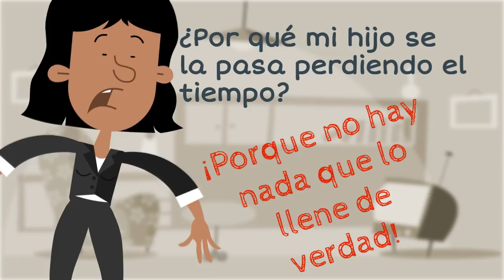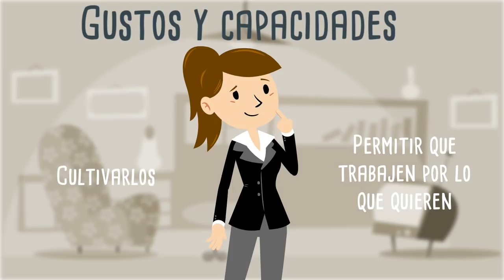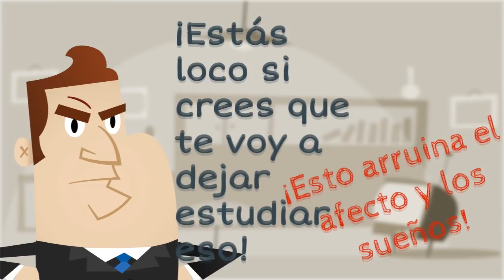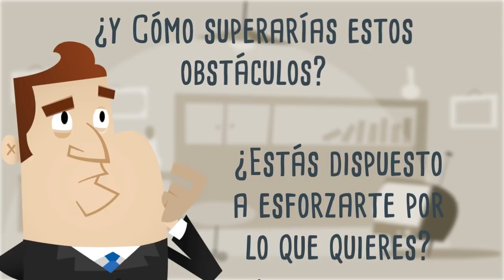Pilar de las Metas: Ayuda a tus hijos a alcanzar sus sueños (4 pilares de oro para educar hijos)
Muchos se quejan de que sus hijos son apáticos, que se la pasan en el celular o perdiendo el tiempo,  pero eso se debe a que no se ha fortalecido en ellos el pilar de las metas y los sueños, y solo orientándolos para que sigan sus anhelos podremos ayudarlos y tener hijos motivados.

Para más vídeos así, cómics, imágenes y más